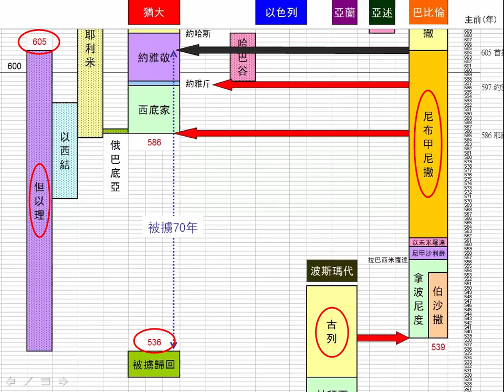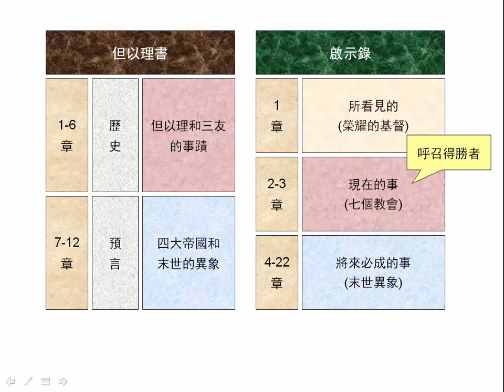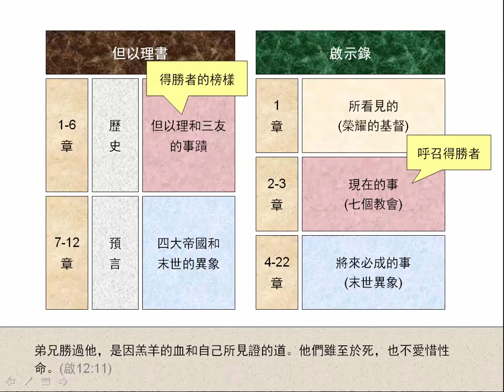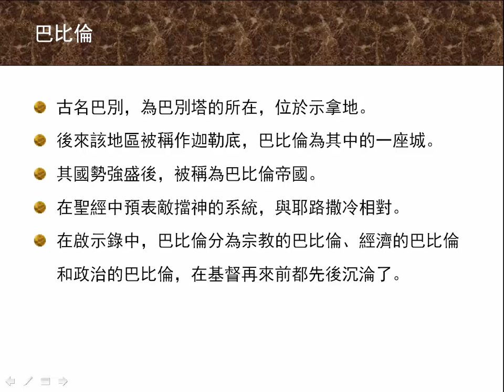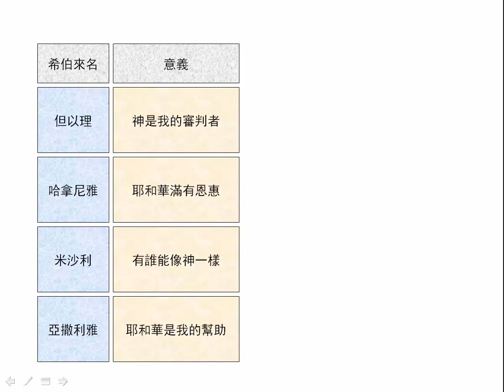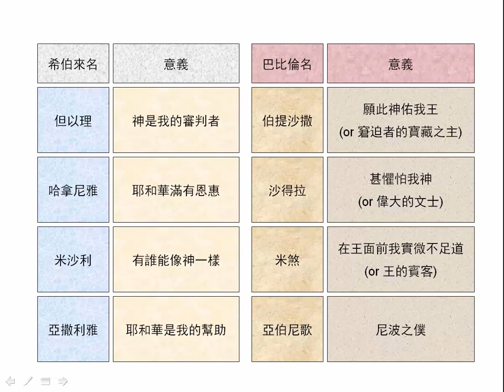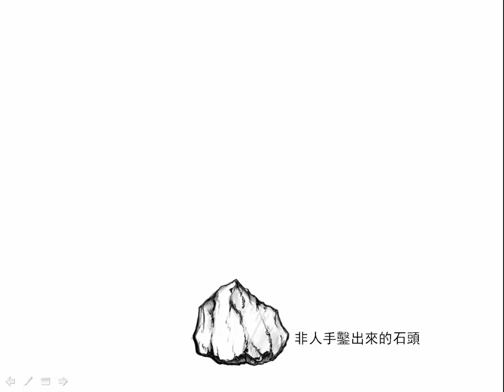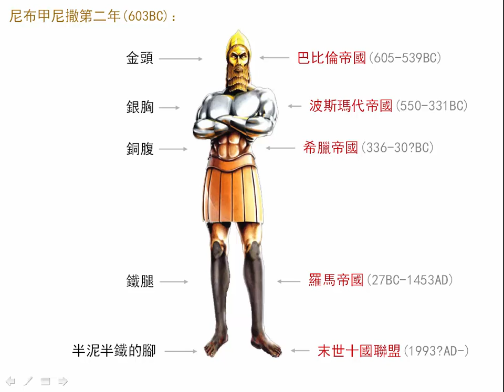但以理書1-2章 (1.0版) | 聖經簡報站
《但以理書》相當於舊約的《啟示錄》，神在《啟示錄》中呼召得勝者，在《但以理書》中顯出得勝者的榜樣。得勝者的特質之一，就是向神至死忠心。但以理和三友看討神喜悅比個人的享受更重要，神就加倍賜他們智慧和尊榮。他們遇到危機時的頭一個反應就是禱告，當神解決他們的難處時，但以理的反應是讚美神，並顯出他對神的進一步認識。下載PowerPoint檔請到